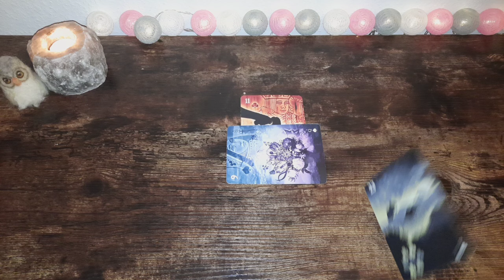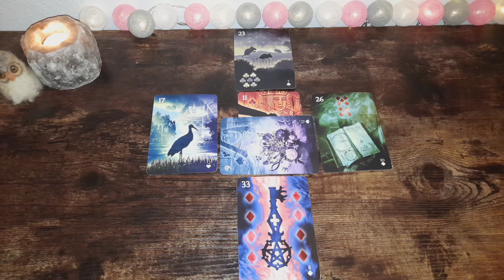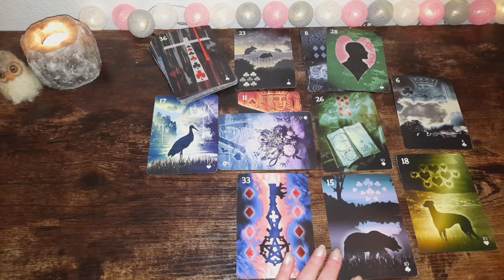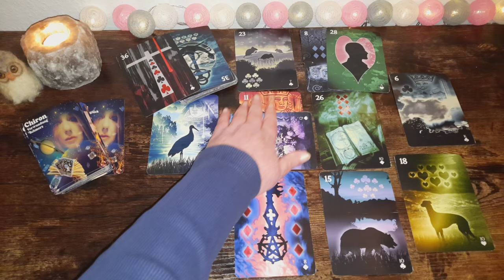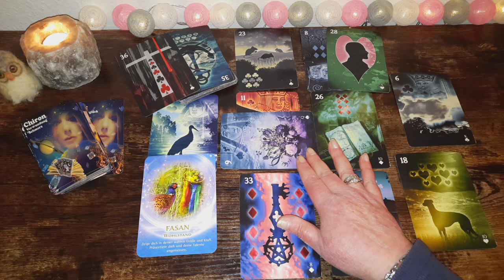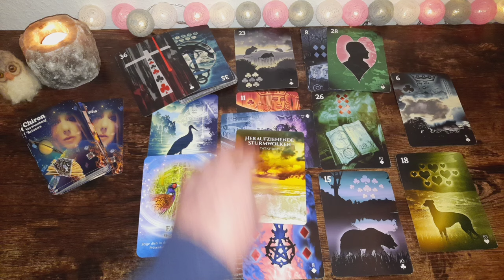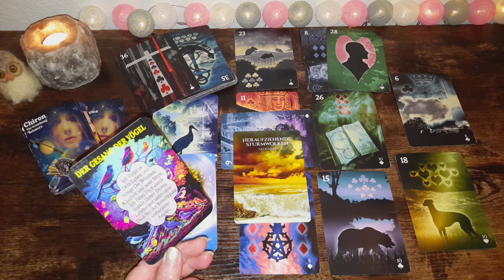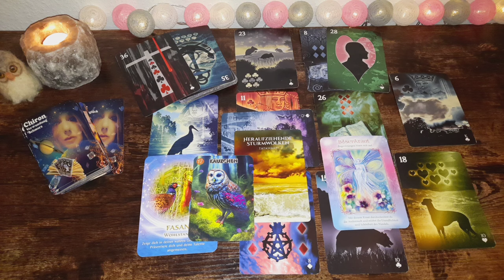Löwe ♌️ Mai 24: Überraschungen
☆ Hier geht es zu meinem 2. Kanal für tagesorakel und kleineren Legungen

Verwendete Karten:
Christopher Butler of all images belong to Lo Scarabeo, loscarabeo.com

Amazon Wishlist 💕: